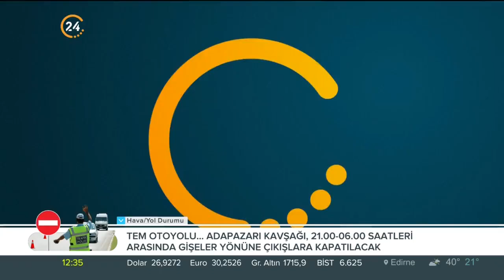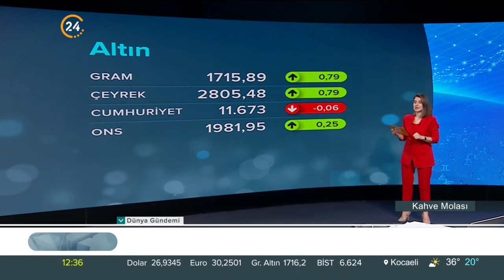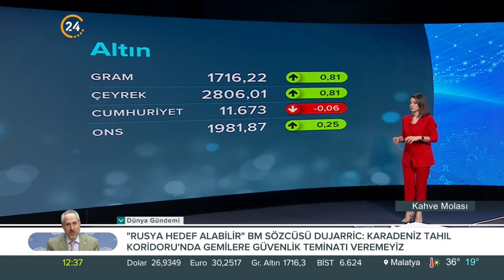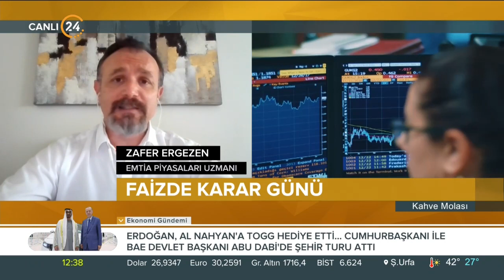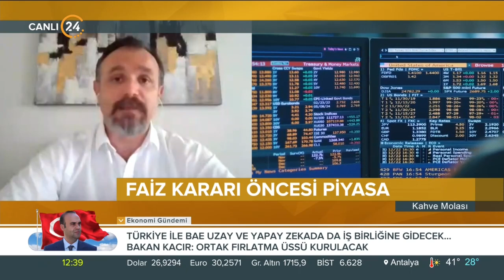Kahve Molası / Ekonomi Gündemi - 20 07 2023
Konuğumuz;

Emtia Piyasaları Uzmanı Zafer Ergezen